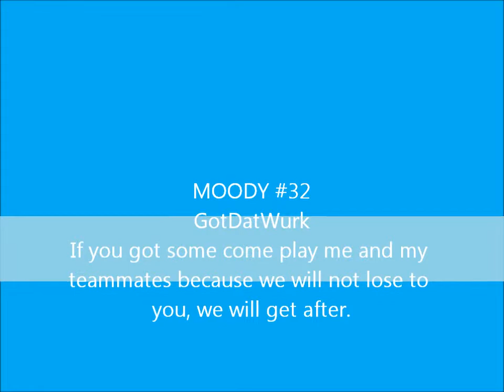Moody #32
This is my highlights of my first two basketball games i forgot who we played first but our second game was against Desoto and that was fun so comment and see what you think of it. My mom records my games and sorry for the camera I'm just showing ya"ll my game and my teammates so enjoy. I got plenty of more. I'll be making some more videos and we play Duncanville this Friday at there high school or at there school i don't know but you can come see us play and have fun seeing us play.